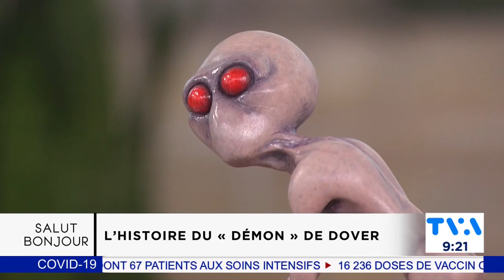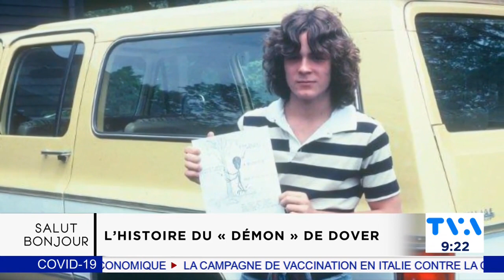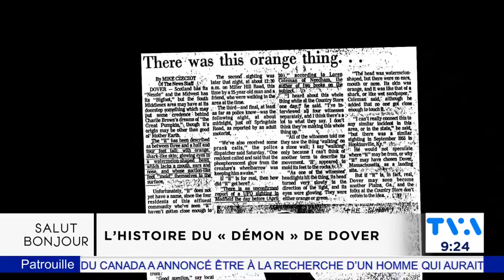Christian Page : Le mystère du démon de Dover (13 Avril 2022)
Christian Page : Le mystère du démon de Dover (13 Avril 2022). Pour lien officiel direct et source